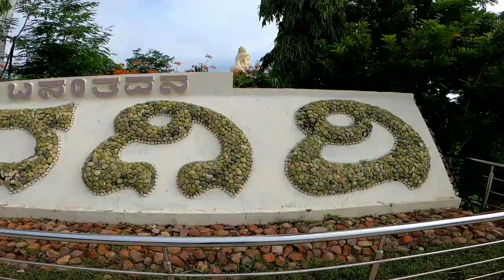Bijapur Shivagiri vlog | 85 fit Lord Shiva statue Basant vana ukkali road Karnataka vlog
Hi friends this Bijapur (vijaypur) shivagiri 85 fit Shiva statue ukkali road Karnataka it's very beautiful statue India's second largest Shiva statue , it's make shiva statue patil bankatti charitable trust